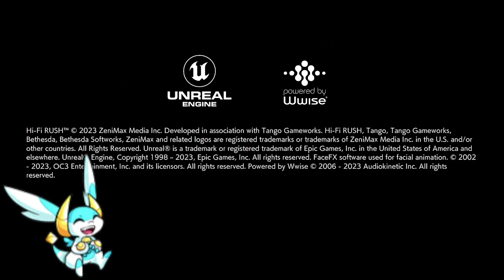HI FI Rush Part 3 (blind): Rekka and tear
I fixed the problem anyways we finish the rest of chapter 2

also this is a blind playthrough so no spoilers